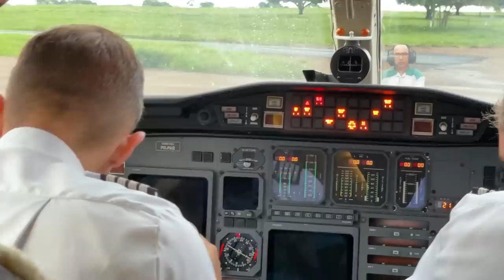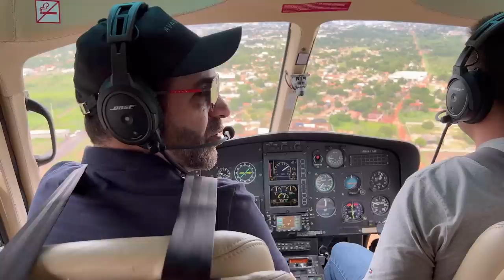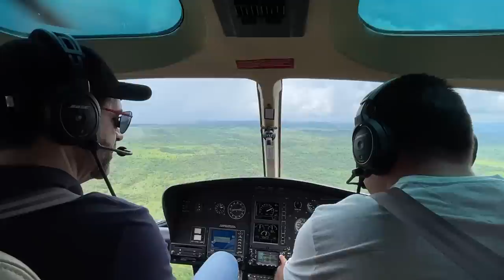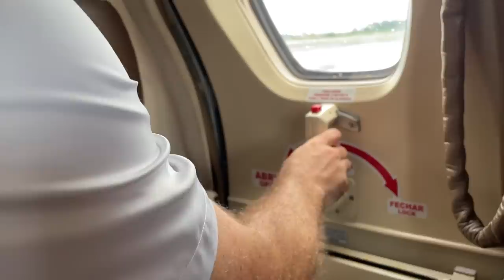VISITEI UMA FAZENDA DE 600 MILHÕES DE REAIS | Diário de Bordo do Rei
No Diário de Bordo do Rei de hoje eu vou compartilhar com vocês o dia que visitei uma fazenda de 600 milhões de reais.

Estamos expandindo a Zanon Agro, marca do Grupo Zanon especializada no mercado agro e para isso, visitei uma fazenda de 600 milhões de reais.

Quer ver o dia que visitei uma fazenda de 600 milhões de reais e todos os detalhes da fazenda de 600 milhões de reais?

Então, fica comigo e veja o dia que visitei uma fazenda de 600 milhões de reais.